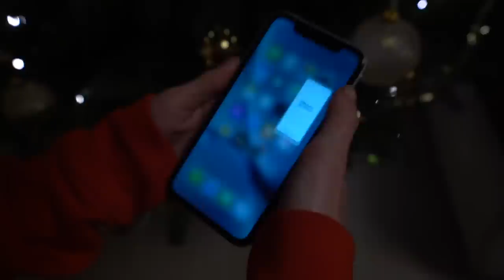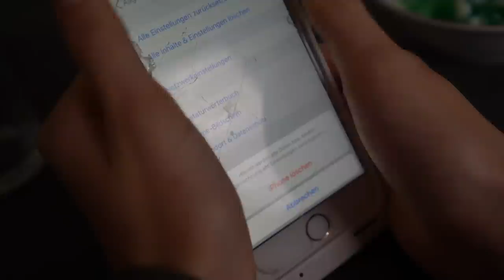Das BESTE WEIHNACHTEN jemals! (kranke Geschenke)